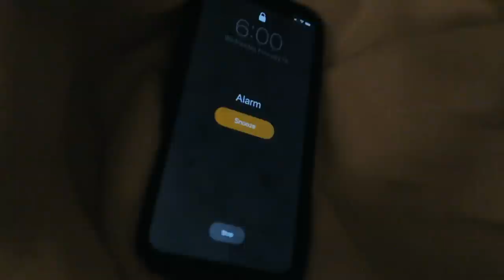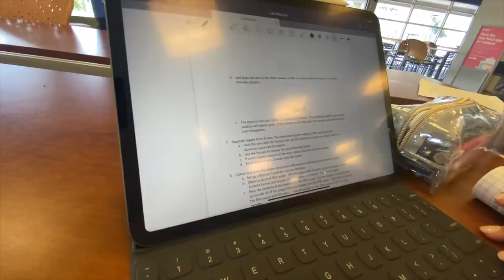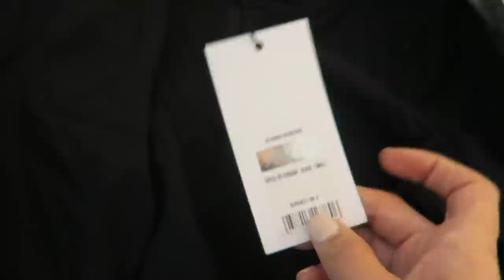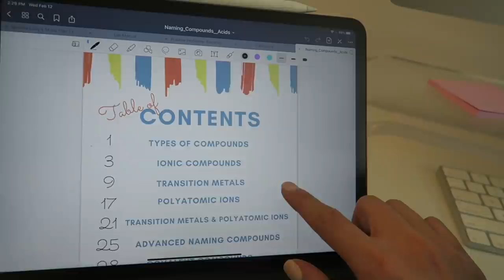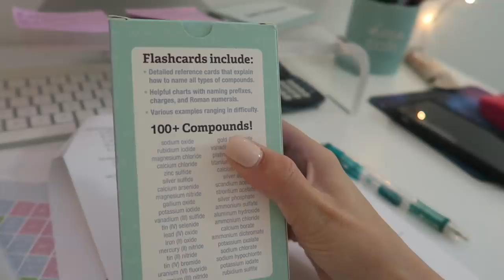VLOG: chem lab, lululemon + gymshark haul, studying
Lululemon Action Always Cropped Tee
Lululemon Sheer Will Tank
Gymshark Vital Seamless Sports Bra
Gymshark Vital Seamless Leggings
Gym Shark Full Zip Jacket

// FAQS //
Camera I use: canon g7x
Editing Software: final cut pro x
Major: health science, pre-PA track